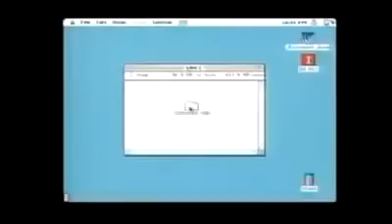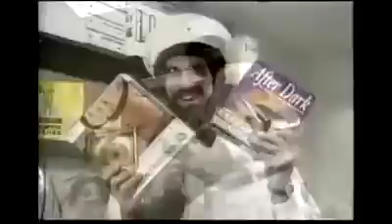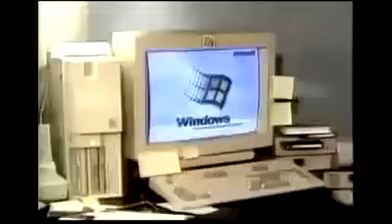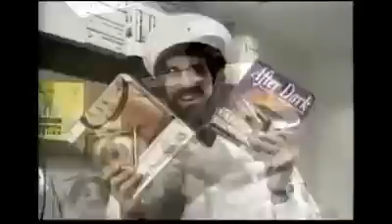Kokoro-kun (Computer man parody)